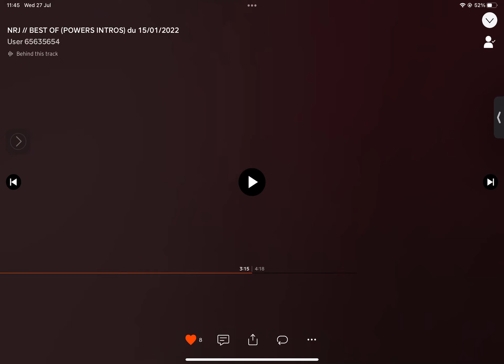NRJ Re-Released Power Intros (December 29th 2021)